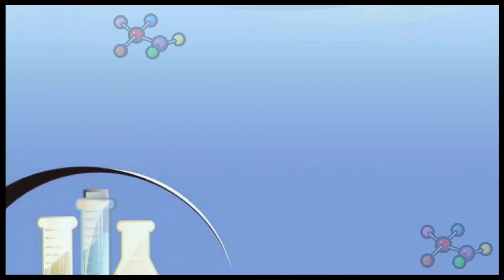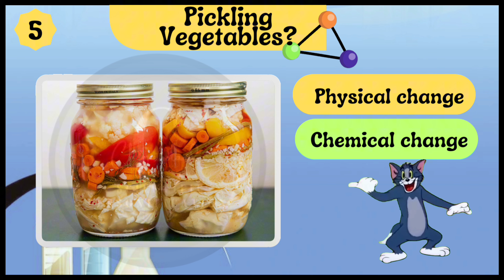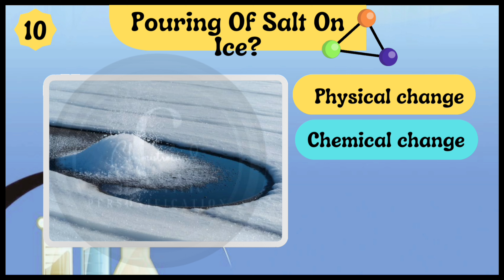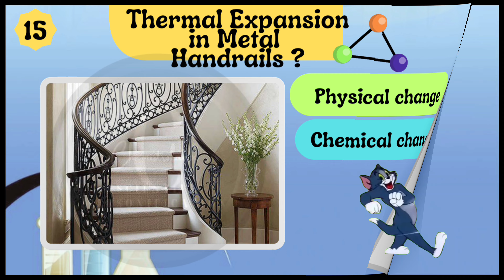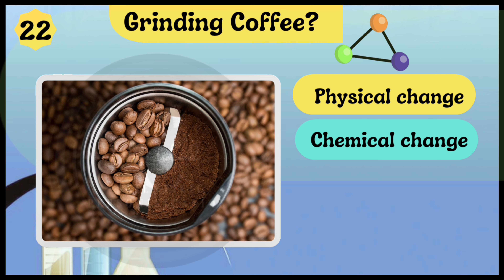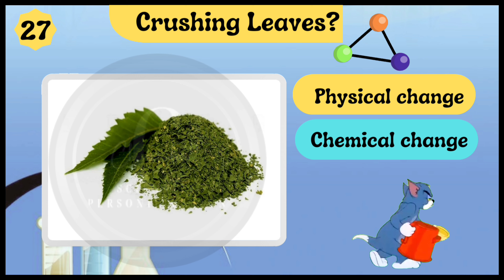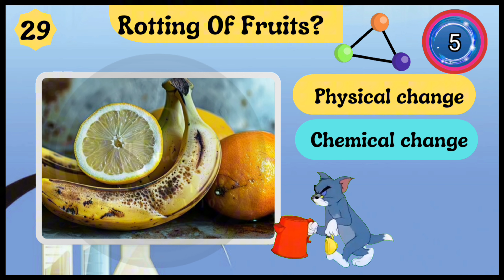Can You 🤔 Guess the Physical and Chemical Changes in Daily Life? | Chemistry Activity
Can You 🤔 Guess the Physical and Chemical Changes in Daily Life?

Chemical and Physical Changes - Quiz Edition

Physical Change vs. Chemical Change (ft. mini quiz)

5-Minute Quiz: PHYSICAL VS. CHEMICAL CHANGES

Science Quiz: Physical Change or Chemical Change

Physical and Chemical Change QUIZ GAME

Physical and Chemical Changes: Chemistry for Kids - FreeSchool

Physical and Chemical Changes for Kids

Physical vs. Chemical Changes - General Science for Kids!

Physical & Chemical changes | Class-7th | Science Quiz | CBSE

1976, allowance is made for "fair